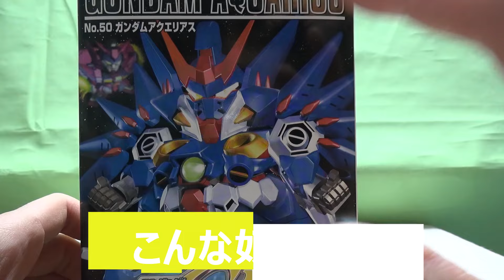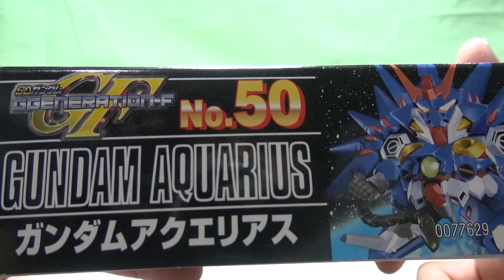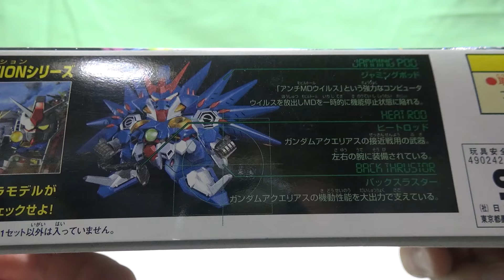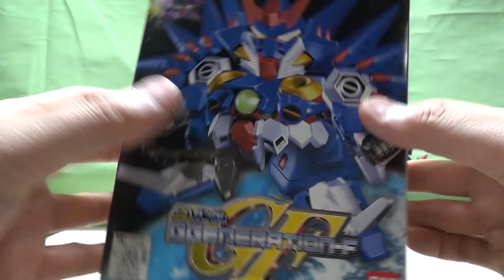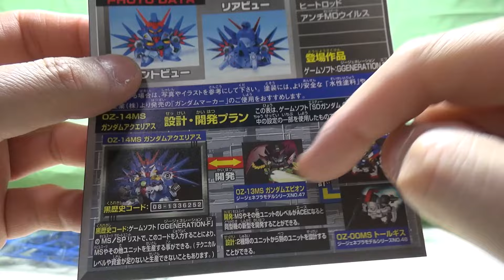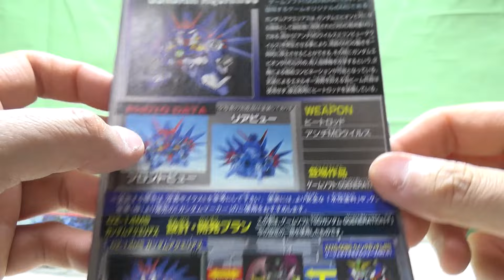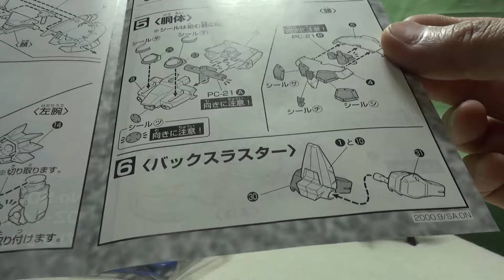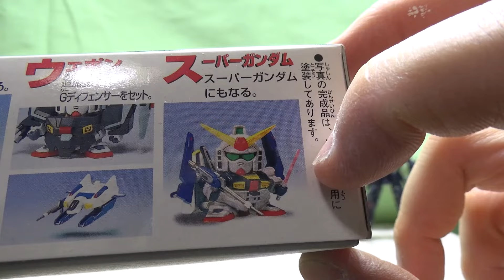こんな奴いた？ガンダムアクエリアス『機動戦士ガンダムSEED FREEDOM』 新作ガンプラ 再販ガンプラ HGガンプラ ガンプラ雑談 プラモデル